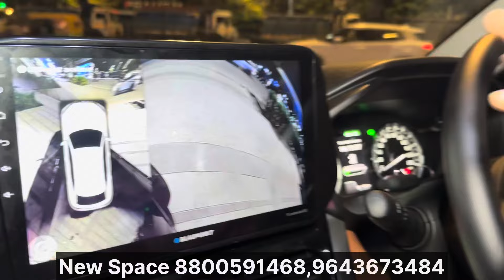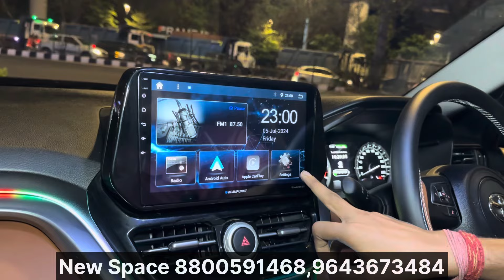TOYOTA HYRYDER MODIFIED WITH ₹1,00,000+ ACCESSORIES🔥TOYOTA HYRYDER BASE TO TOP MODIFIED🔥70% OFF🔥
New Space Car Accessories
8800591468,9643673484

1. Instagram :-